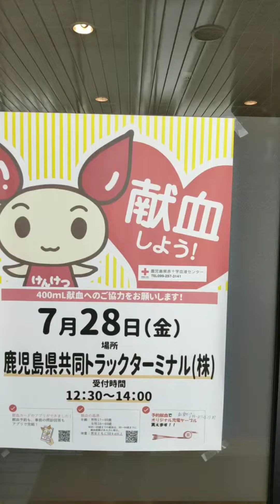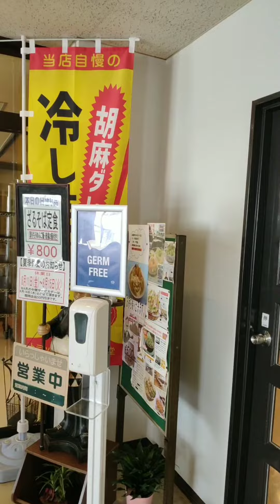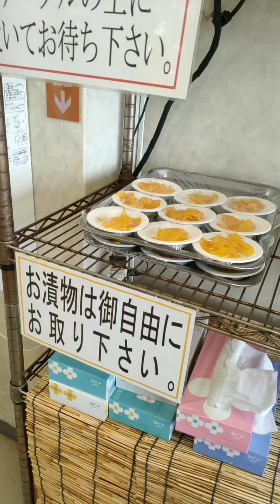トラックターミナル来た～7月10日は国土建設記念日#shorts